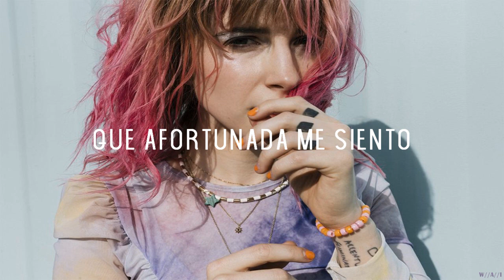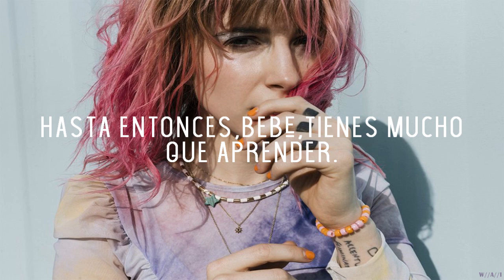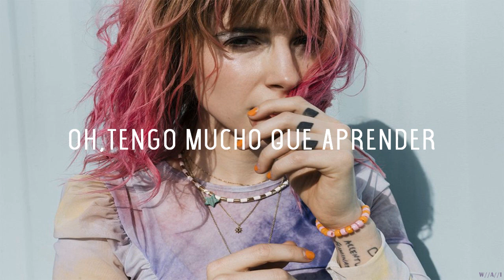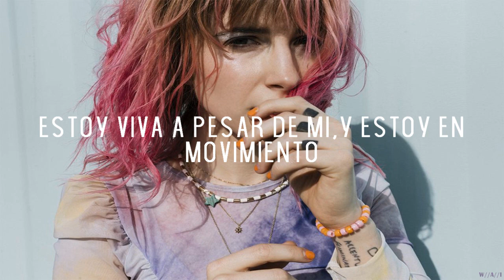Hayley Williams - Watch Me While I Bloom//Sub.Esp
Hayley Williams ✿ Watch Me While I Bloom
Petals For Armor ✿  15/15
Ya finalizado! Hayley nos trajo ARTE💖 Así es.
Por cierto ¡ya 805+ Suscriptores! 💖 muchas gracias 😍!!

¡Ahora a esperar el nuevo álbum de PVRIS "Use Me" !💗